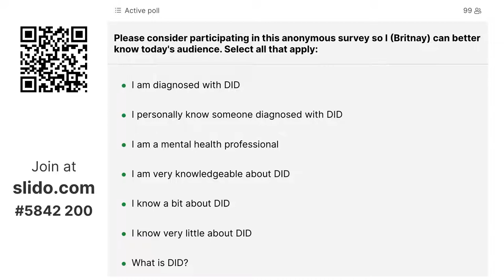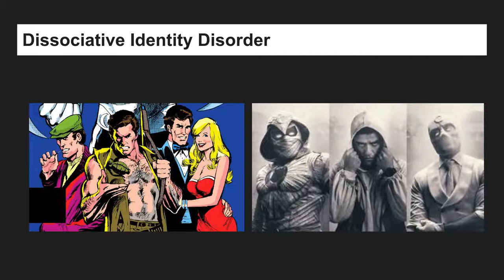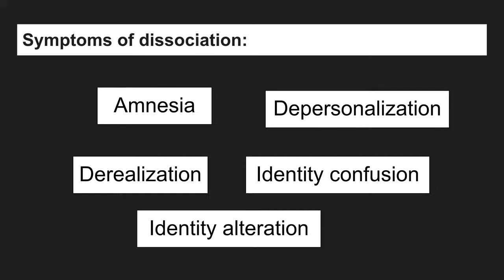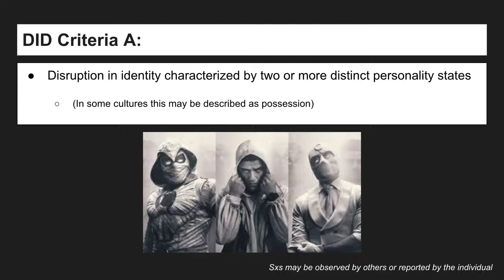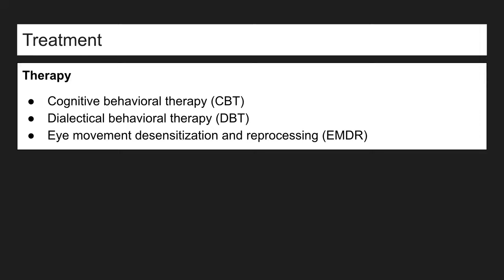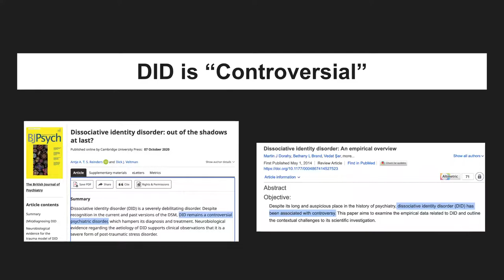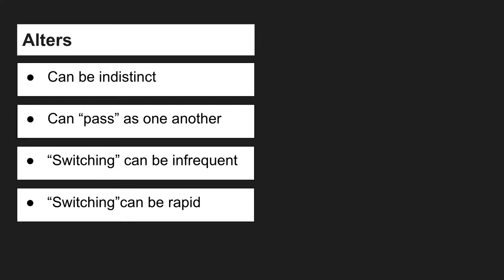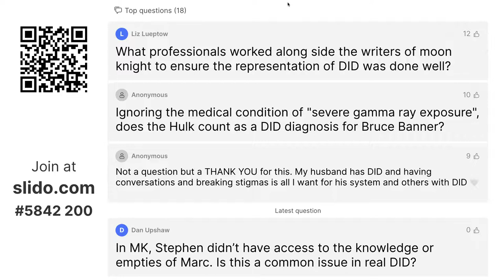Moon Knight & Dissociative Identity Disorder at Dragon Con 2022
Moon Knight gives us a view of Dissociative Identity Disorder, but how true is it to the the experiences of those with the disorder. In this talk, an expert discusses where they got it right, where they went wrong, and how "split personalities" actually behave.

Dragon Con 2022
Science Track
Friday September 2nd 2022, 11:30am, Hilton 209-211
Speaker: Britnay Ferguson